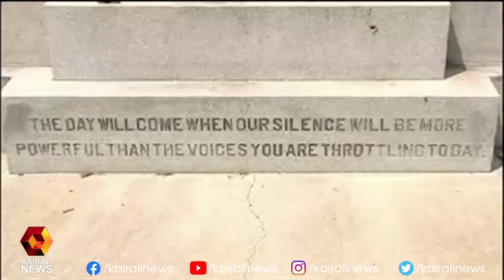അവകാശ പോരാട്ടങ്ങളുടെ സ്മരണ പുതുക്കി ഇന്ന് സാർവ്വദേശീയ തൊഴിലാളി ദിനം|May Day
അവകാശ പോരാട്ടങ്ങളുടെ സ്മരണ പുതുക്കി ഇന്ന് സാർവ്വദേശീയ തൊഴിലാളി ദിനം|May Day  | May Day | Kairali News |
Kairali TV